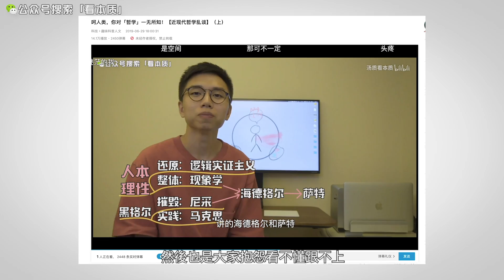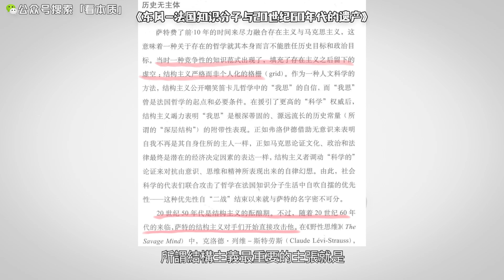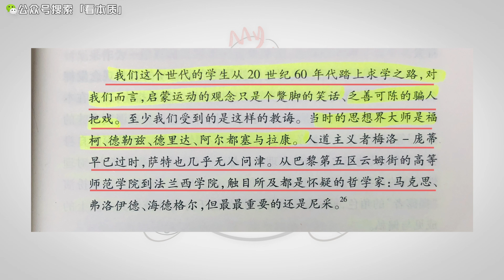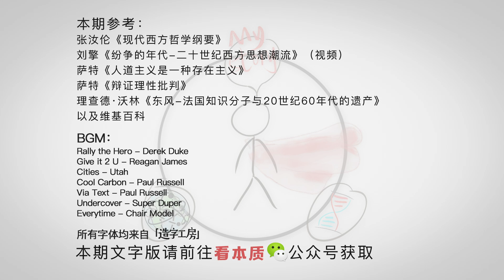致我們永遠懷疑的人生 | 近現代哲學亂談（中）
本期參考：
張汝倫《現代西方哲學綱要》
劉擎《紛爭的年代-二十世紀西方思想潮流》（視頻）
薩特《存在主義是一種人道主義》
薩特《辯證理性批判》
理查德·沃林《東風-法國知識分子與20世紀60年代的遺產》

簡介：簡化世界，啟發妳

原創同萌簽約作者，個人情趣書單只在公眾號“看本質”發布，回復“超人”即刻享用